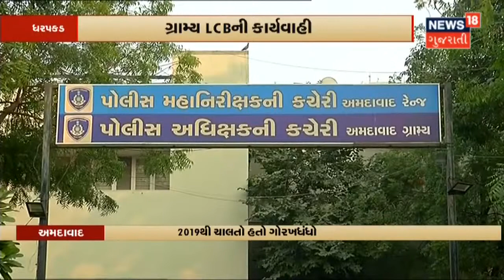Cricket નો સમાવેશ 2028 ના Olympic માં થવાની શક્યતા | News18 Gujarati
Cricket: 2028 ના Olympic માં Cricket નો સમાવેશ થઇ શકે છે. T20 અથવા T 10 Match નો સમાવેશ થઇ શકે છે.